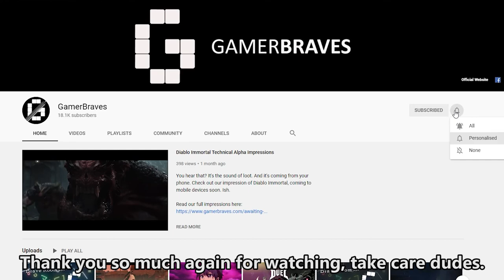16 Minutes of Assassin's Creed Valhalla: The Siege of Paris Gameplay [No Commentary]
Hop on down to Paris to fight off the forces of Charles the Fat, saving medieval france and most importantly, returning to stealth with Siege of Paris, the latest expansion for Assassin's Creed Valhalla.

TIMESTAMPS
00:00 Start
06:31 Infiltration Gameplay